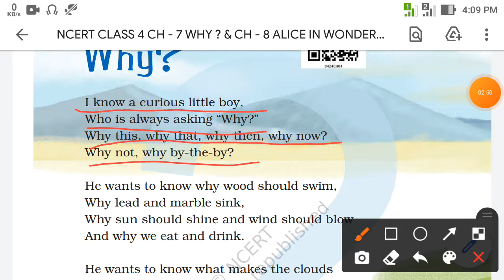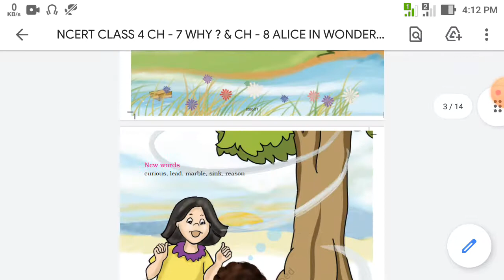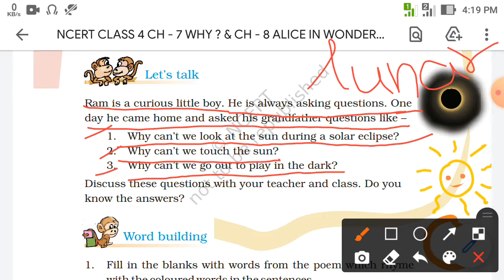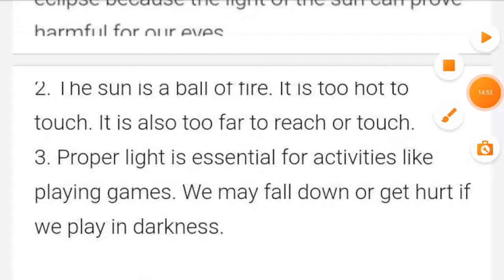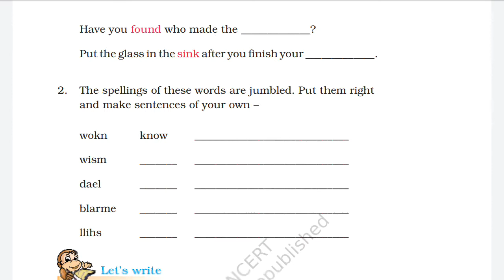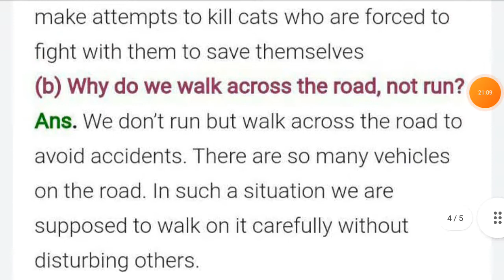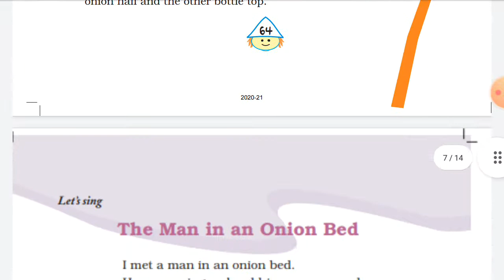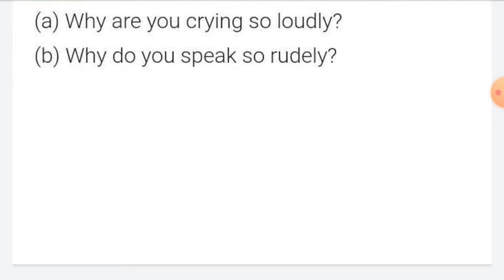NCERT CLASS - 4 CH - 7 WHY ? ENGLISH EXPLANATION AND QUESTIONS AND ANSWERS VIDEO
HI STUDENTS  MY NAME IS SHAURYA KUMAR  AUR MAI AAPKE LIYE NCERT CLASS 4 CHAPTER - 7 WHY ? ENGLISH EXPLANATION AND QUESTIONS AND ANSWERS KA  VIDEO BANA DIYA HUN AP JARUR DEKHIYGA AUR MAINE AAPKE LIYE NCERT CLASS 4 CH - 8 ALICE IN WONDERLAND ENGLISH EXPLANATION AND QUESTIONS AND ANSWERS VIDEO AA JAYEGA AAJ YA KAL ISS VIDEO KO LIKE , SHARE , COMMENT AND SUBSCRIBE MY CHANNEL AND BELL ICON ON BYE STUDENTS.

NCERT CLASS 4 CH - 1 TO 27 EVS EXPLANATION AND QUESTION AND ANSWERS PLAYLISTS KA LINK

NCERT CLASS 4 CH - 1 TO 14 MATH EXPLANATION AND QUESTIONS AND ANSWERS PLAYLISTS KA LINK

NCERT CLASS 4 CH - 1 TO 14 HINDI EXPLANATION AND QUESTIONS AND ANSWERS PLAYLISTS KA LINK

NCERT CLASS 4 CH - 1 WAKE UP ! ENGLISH EXPLANATION AND QUESTIONS AND ANSWERS VIDEO KA LINK

NCERT CLASS 4 CH - 2 NEHA'S ALARM CLOCK ENGLISH EXPLANATION AND QUESTIONS AND ANSWERS VIDEO KA LINK

NCERT CLASS 4 CH - 3 NOSES ! ENGLISH EXPLANATION AND QUESTIONS AND ANSWERS VIDEO KA LINK

NCERT CLASS 4 CH - 4 THE LITTLE FIR TREE ENGLISH EXPLANATION AND QUESTIONS AND ANSWERS VIDEO KA LINK

NCERT CLASS 4 CH - 5 RUN ! ENGLISH EXPLANATION AND QUESTIONS AND ANSWERS VIDEO KA LINK

NCERT CLASS 4 CH - 6  NASRUDDIN'S AIM ENGLISH EXPLANATION AND QUESTIONS AND ANSWERS VIDEO KA LINK